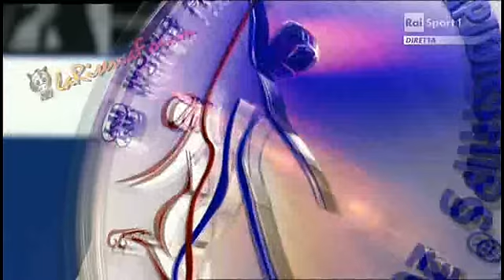ISU Mosca 2011 -2/32- MEN SP - Viktor PFEIFER 27/04/2011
Segment score:  56.68